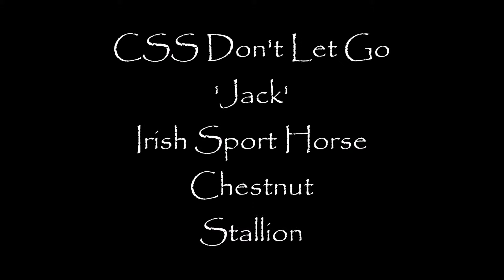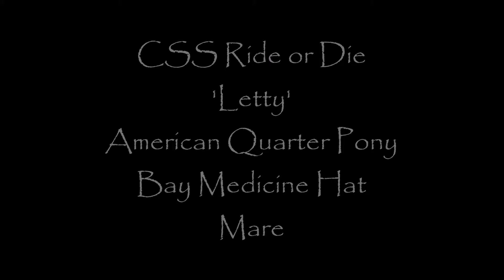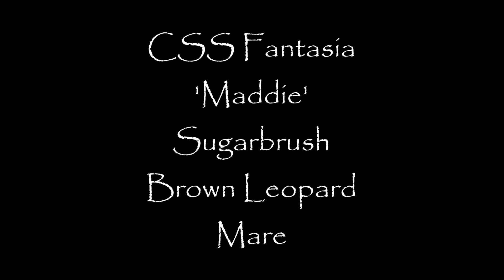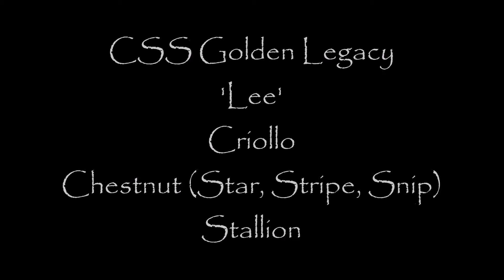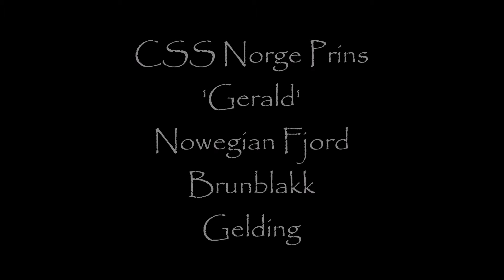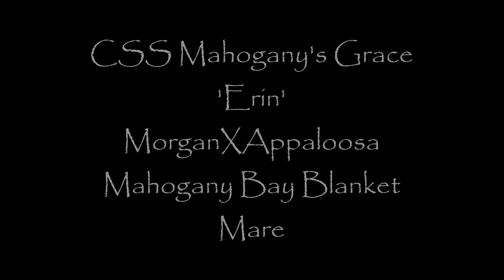X-Files MHPS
my entry for Spicewood Ranch